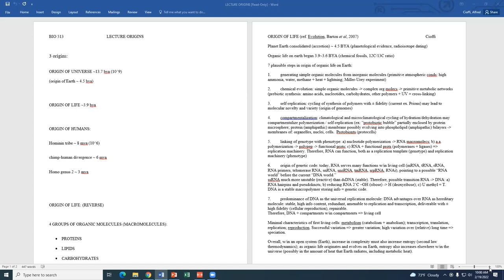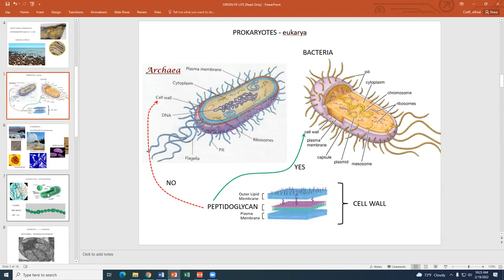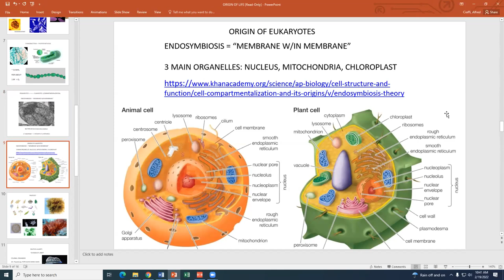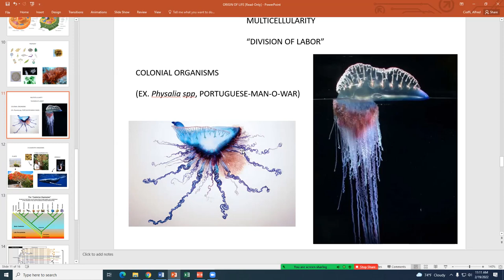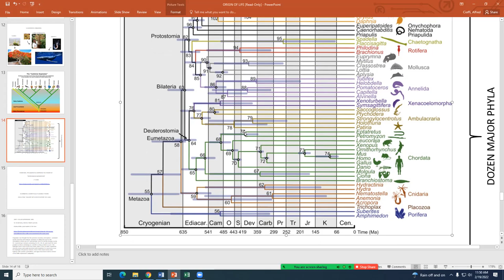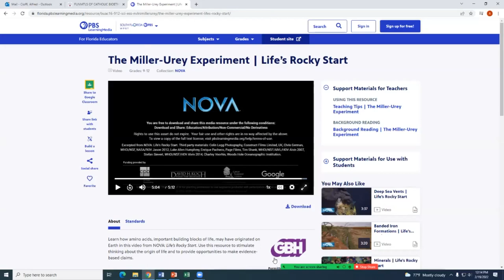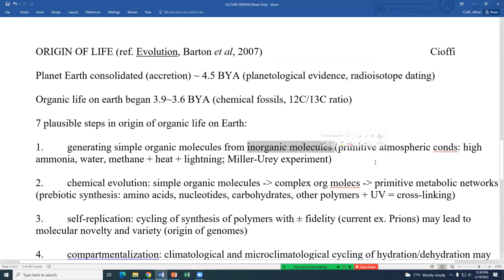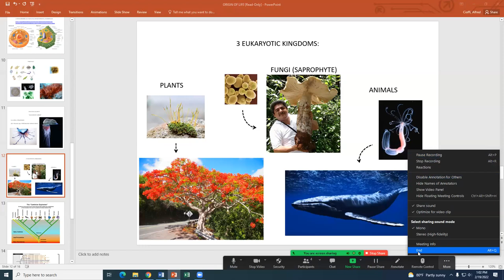BIO 513 LECTURE 4 LIFE 2 19 22